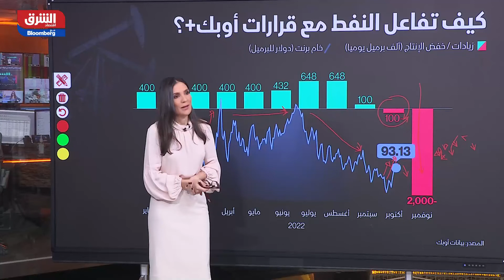صفقة كبرى محتملة تتوسط فيها تركيا للجمع بين روسيا والغرب - مؤشرات الشرق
كشف المتحدث باسم الرئاسة التركية إبراهيم كالن، أن الرئيس الروسي فلاديمير بوتن يرغب في عقد صفقة كبرى مع الغرب، تكون أوكرانيا جزءاً منها، كما أضاف كالن أن موسكو تعتبر أن العالم يعيش وفق معطيات جديدة منذ انتهاء الحرب الباردة، والروس يريدون التفاوض على هذه الأسس، هذه التصريحات تزامنت مع كشف صحيفة تركية أن أنقرة تخطط لتنظيم مفاوضات تجمع روسيا إلى أربع دول غربية رئيسية، هي الولايات المتحدة وفرنسا وألمانيا وبريطانيا وبحسب الصحيفة فإن واشنطن تبلغت بهذا التوجه والتعليقات الأولى للشخصيات المؤثرة هناك كانت إيجابية للغاية.